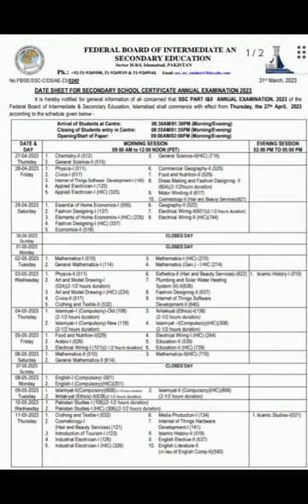federal board exam Date sheet class 10th